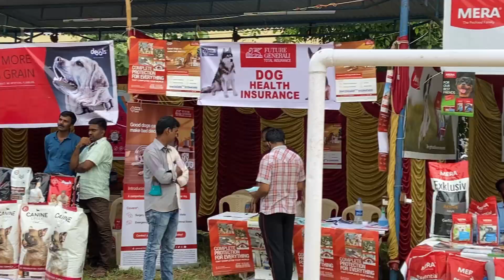I've seen a lot of dog breeds in a Single day 😱| Dog show in Salem ❤️| Karthik KN | Tamil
A dog show was held in Salem where people from many states and districts participated and it was a treat to watch many different breeds at the same place.